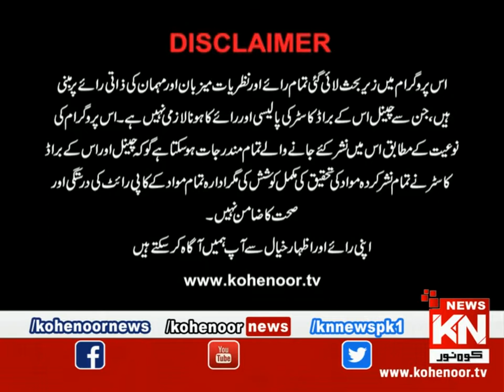KN EYE Lahore 12 March 2022 | Kohenoor News Pakistan